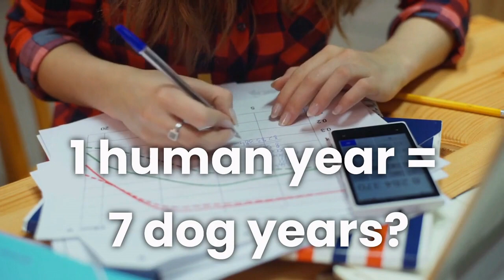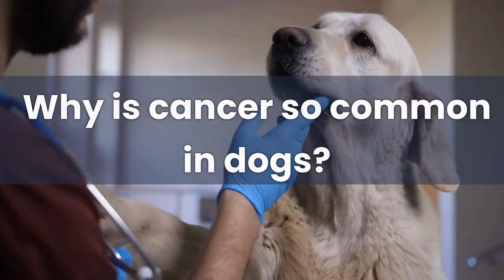How Fast Are Dogs Aging? The Truth May Surprise You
Is your dog a slow walker? Are dogs dying younger than ever before? How do doggy genetics impact lifespan? Hear 9 surprising answers to common questions about aging dogs. Learn the signs of canine cognitive dysfunction and how to support your aging pup. Discover how veterinary medicine is advancing to aid elderly dogs with dementia, arthritis, cancer, and more. Don't miss these tips to ensure your senior dog's golden years are their best!

Even as your dog ages, keeping their brain sharp is critical to long, healthy life. The good news is…
No matter how clever you think your dog is already, you can UNLOCK their hidden intelligence quickly and easily.

Don’t waste a second longer coping with problem behaviors you don’t need to be dealing with. Check out the best brain training program for dogs on this page:

Chapters:
00:00 Introduction
00:30 How old is your dog?
01:46 How long do dogs live?
02:37 Social impacts on health
03:28 Are dogs dying earlier?
04:29 Why is dog cancer so common?
05:14 Longevity genes
06:09 Slow walking dementia?
07:19 Advances in Pet Medicine